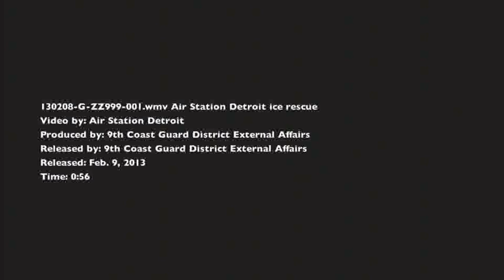USCG Air Station Detroit Rescues 5 From Snowmobiles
A rescue aircrew from Coast Guard Air Station Detroit hoists a man from the iced-over Saginaw Bay, Mich., Feb. 8, 2013. The aircrew rescued five total snowmobilers that night in two separate search-and-rescue cases. U.S. Coast Guard video, courtesy of Air Station Detroit